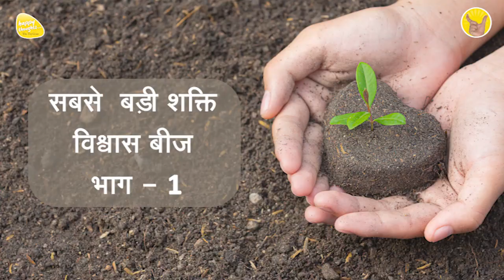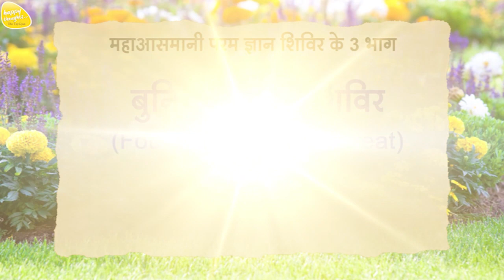6th Sep. 2022 - 9 PM - आओ प्रार्थना करें - PRAYER TO ELEVATE CONSCIOUSNESS - ध्यान प्रार्थना बीज